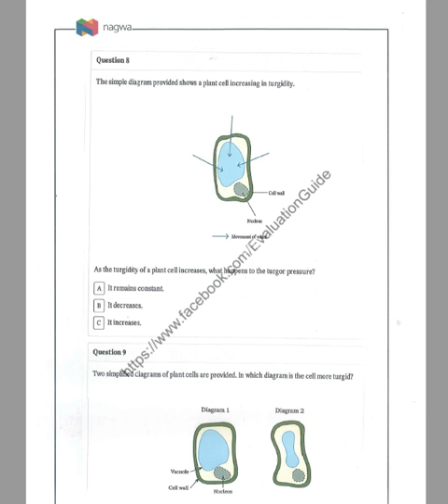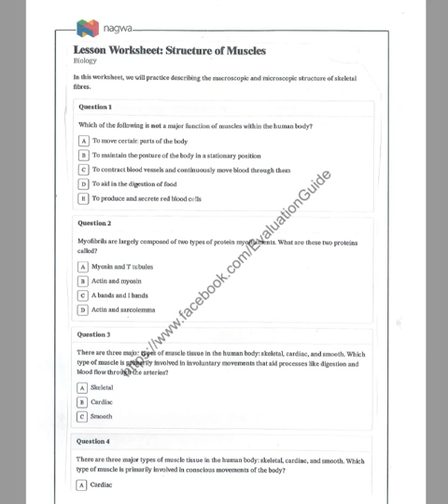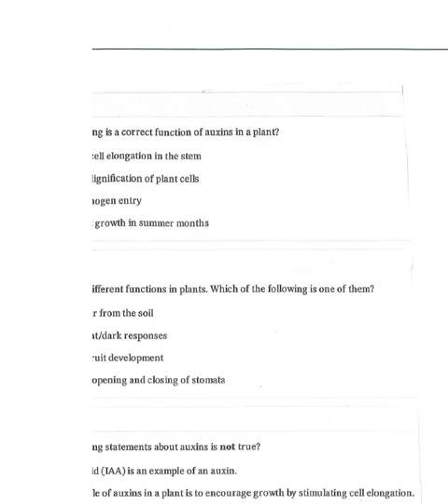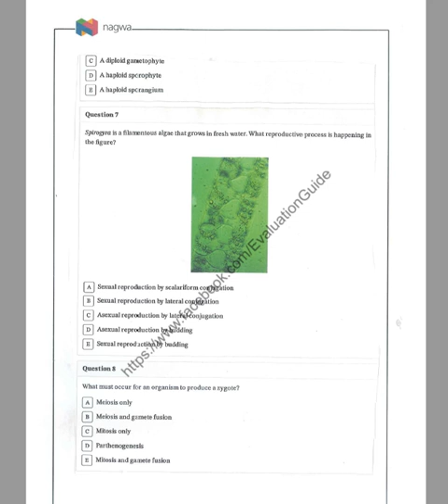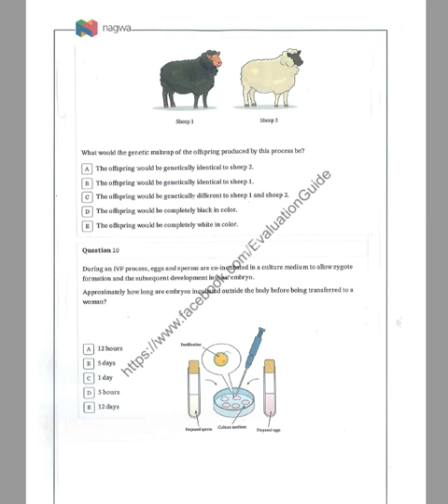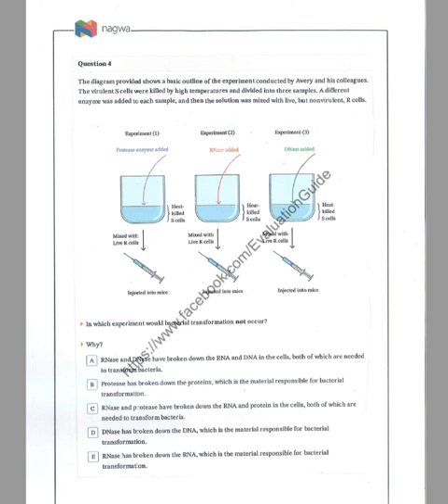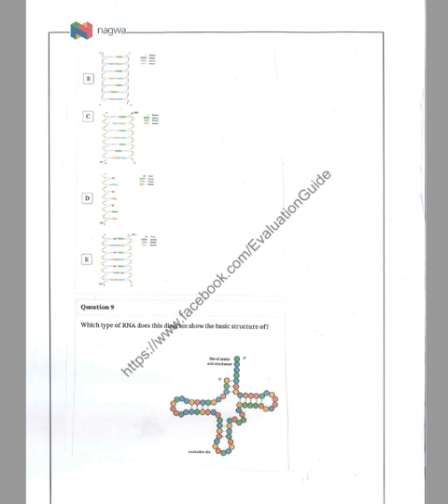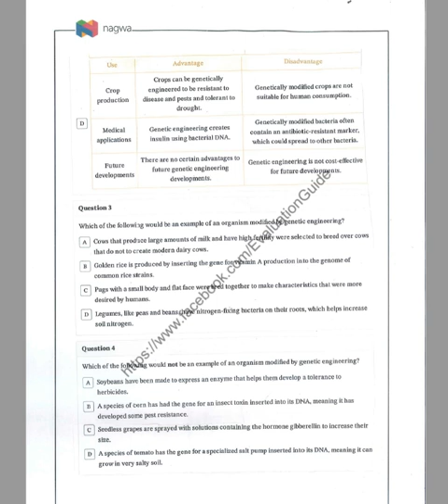عرض لصفحات بنك المعرفة Biology2021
الكتاب متوفر بالاجابات النموذجية كاملة
25 سؤال بكل درس
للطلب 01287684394